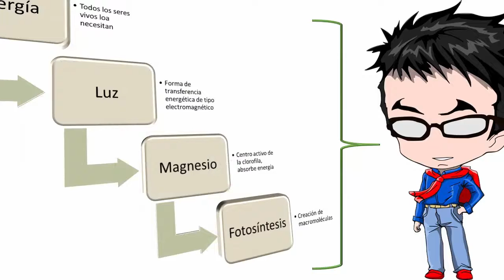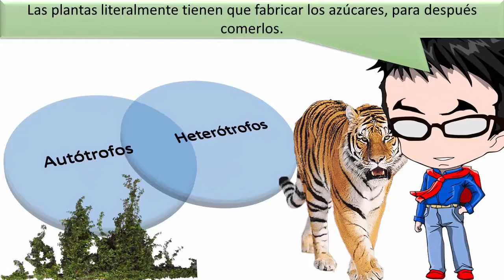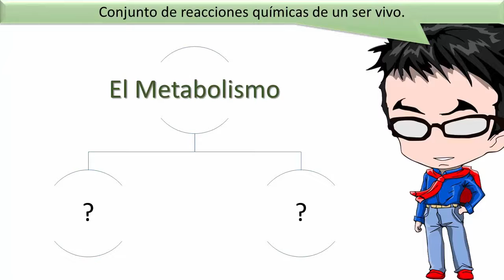Breve introducción al metabolismo